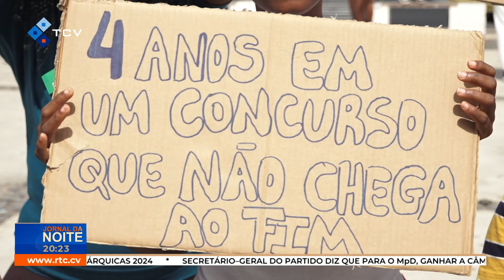Dia do trabalhador assinalado em São Vicente com marchas e reivindicações